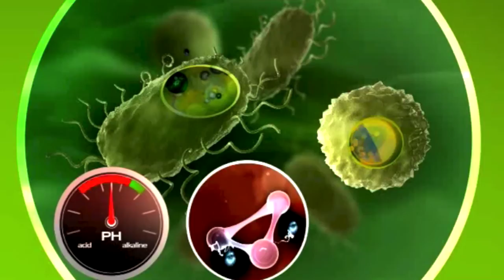Procidic by Greenspire Global Inc.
Procidic is an agricultural bactericide and fungicide formulated to protect crops during all stages of growth. Procidic has been proven highly effective at controlling many diseases including Goss's Wilt, Tomato Bacterial Spot and Citrus Canker.